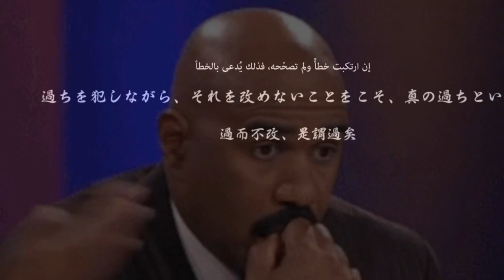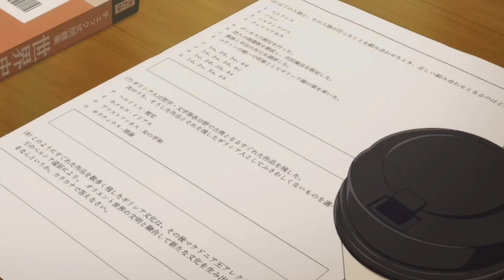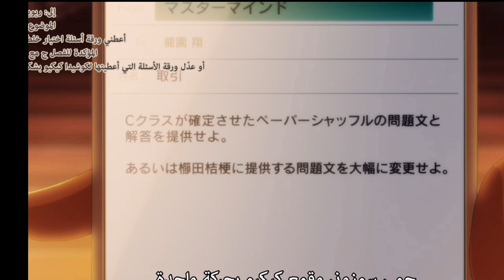شرح فصل النخبه الموسم الثاني الحلقة 9 | كارويزاوا في خطر 😰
- حلقة اليوم كانت البداية ما قبل العاصفة حيث أن ايانوكوجي قام بتجهيز كل شيء قبل أن تقوم كوشيدا و كاكيروا بـ مكرهم و أيضا جلس الطلاب لأداء إختبار خلط الأوراق بحيث تنافسوا مع الفصول الأخرى كـ ثُنائي وفي عضوة جديدة ظهرت برفقة كاكيروا ويبدو أنها خبيرة بالسايكولوجي بحيث تستطيع قراءة الوجوة وكما توقعت ايري طلبت من أيانوكوجي الإنظمام لمجموعتكم وكارويزاوا صارت في وضع خطير بسبب بسبب محاولاتها لـ جذب انتباه ايانوكوجي لذلك سأسرُد لكم اهم أحداث هذي الحلقة بالترتيب مع شرحي وانطباعي لها  فـ بدون ما نطول بالمقدمة خلونا نبدأ..

- مرحبا بكم في فصل النخبه الموسم الثاني الحلقه التاسعة

00:00 | المقدمة
00:45 | تقوية العلاقات
04:48 | إتصال بين كارويزاوا وايانوكوجي
13:85 | لقاء هوريكتا و كوشيدا
13:39 | تهديد كاكيرو للعقل المدبر
15:10 | الخاتمة

شكرا لتواجدكم، والسلام عليكم 🐧💫